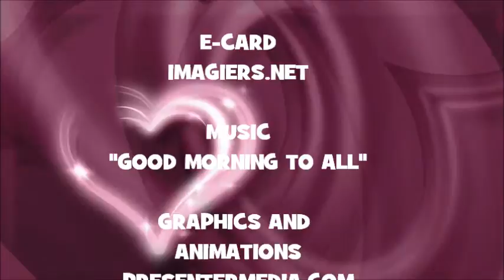JOYEUX ANNIVERSAIRE AMATO !